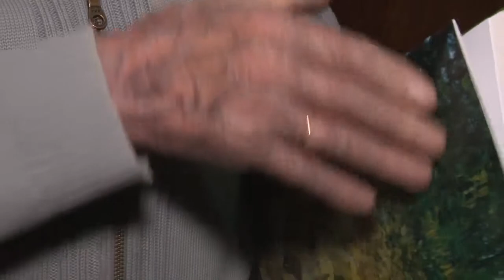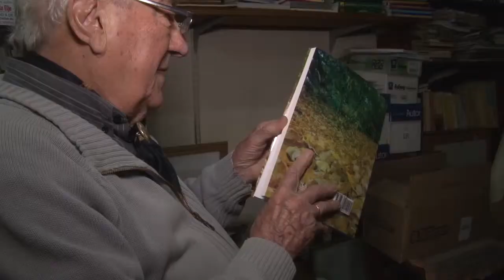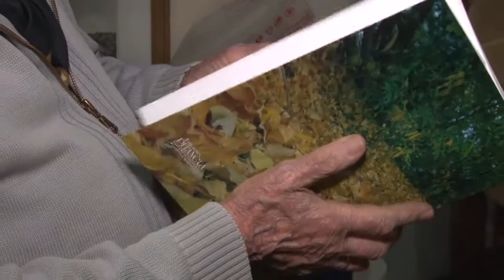Voces editará a Edgar Morisoli